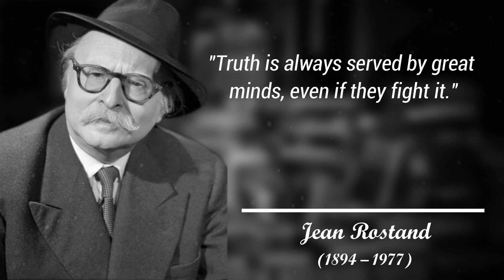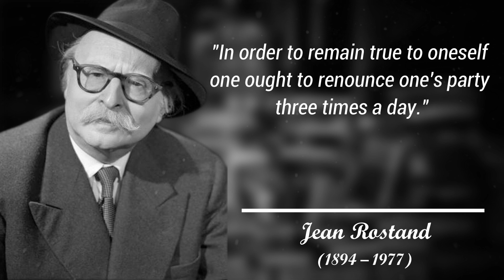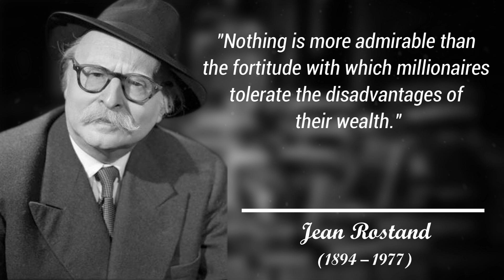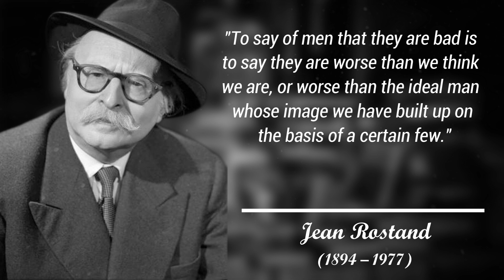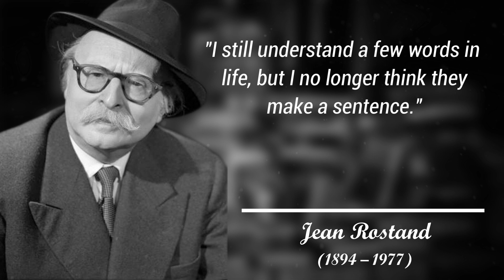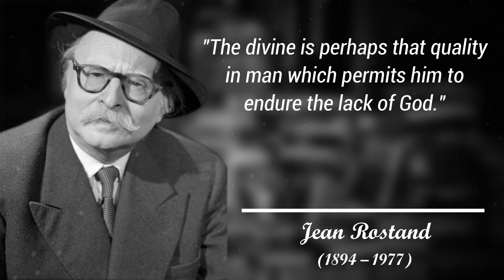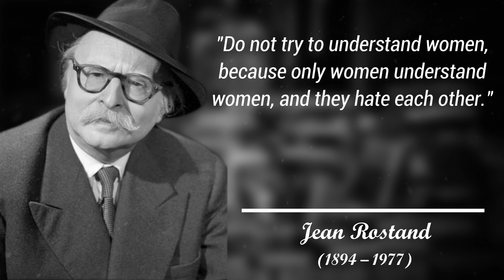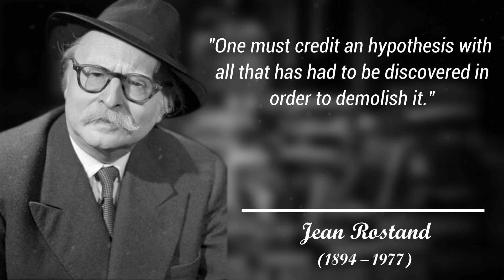Jean Rostand’s most brilliant quotes and thoughts that everyone should listen to, life changing.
Jean Rostand was a French biologist and philosopher. Rostand became famous for his work as a science writer, as well as a philosopher and an activist. His scientific work covered a variety of biological fields such as amphibian embryology, parthenogenesis and teratogeny, while his literary output extended into popular science, history of science and philosophy. His work in the area of cryogenics gave the idea of cryonics to Robert Ettinger.
Jean Rostand was born to playwright Edmond Rostand and poet Rosemonde Gérard. He was the brother of novelist and playwright Maurice Rostand.
Following in the footsteps of his father, Rostand was elected to the Académie française in 1959.
Rostand was active in several causes, in particular against nuclear proliferation and the death penalty. An agnostic, he demonstrated humanist convictions. He wrote several books on the question of eugenism and the responsibilities of mankind regarding its own fate and its place in nature.
This video highlights the best quotes, sayings and statements by Jean Rostand; enjoy!